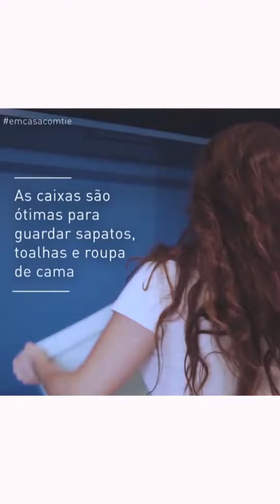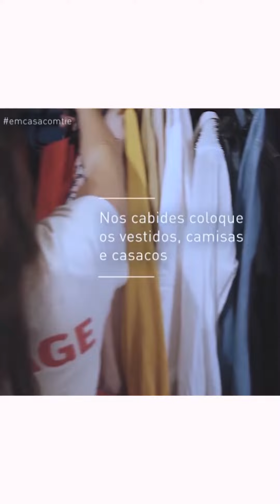Em Casa Com Tiê e Leroy Merlin - Episódio 2 - Armário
Passando para o quarto, Tiê mostra como improvisou um armário com poucas peças e acessórios para organizar roupas, sapatos, roupas de cama, malas… E vocês, como preferem organizar esses itens por aí?

Em parceria com a @LeroyMerlinBRA